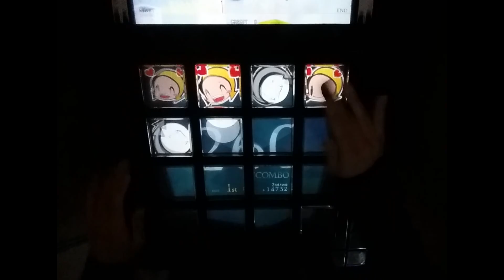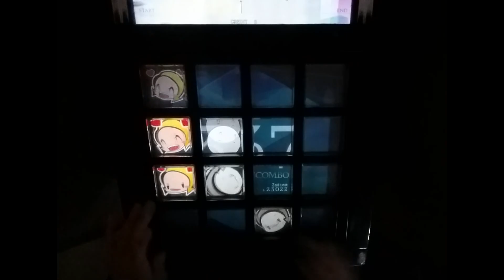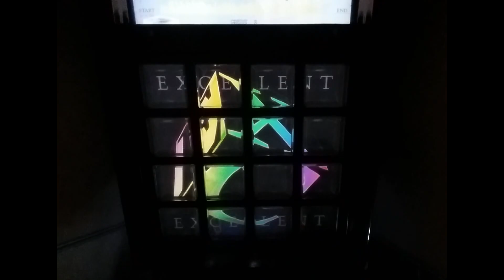【jubeat Qubell】 KHAMEN BREAK -SDVX Infinity MashUp- [ADV] EXC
PLAYER : SOUL.K
After a long time, upload.